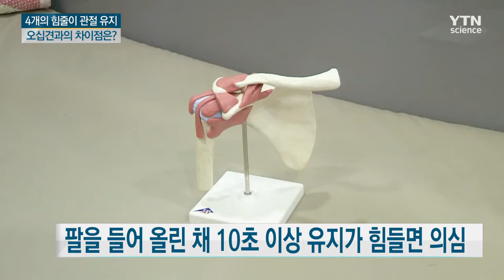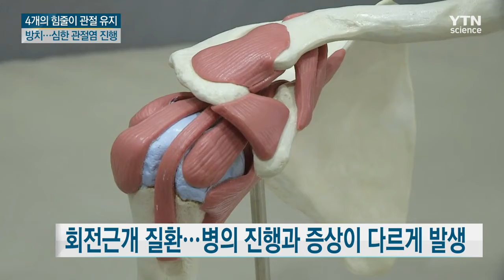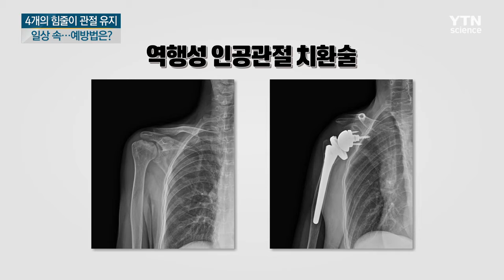단순한 오십견인줄 알았더니 회전근개 파열